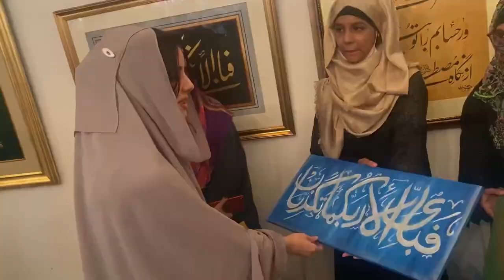Rabi Pirzada at Okasha calligraphy Foundation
The best thing in life is to do Allah ka zikar and be followed by people who do this with u. Had a wonderful time thanks suhail bhai, lots of prayers.